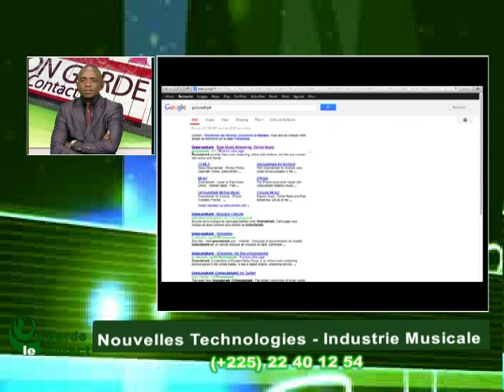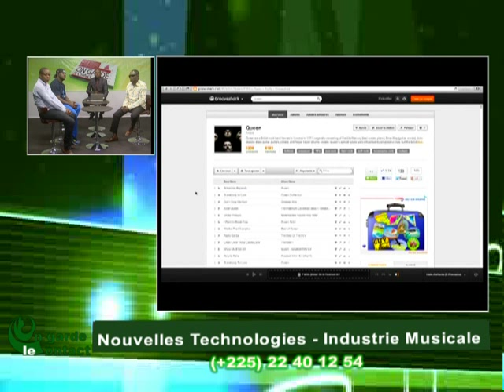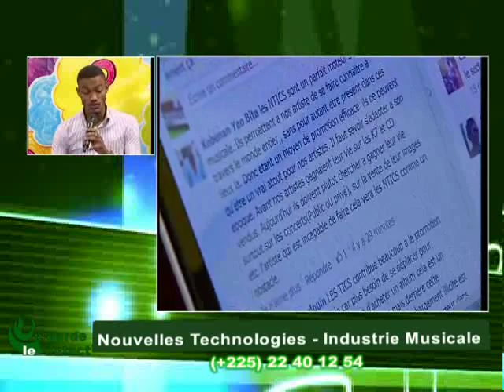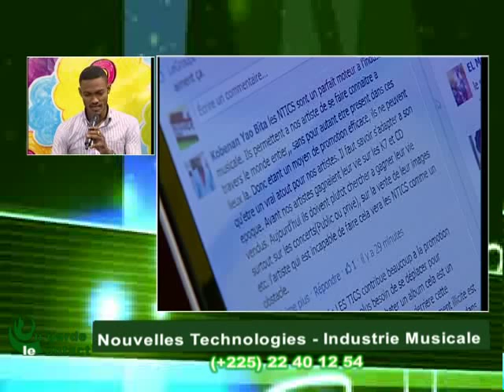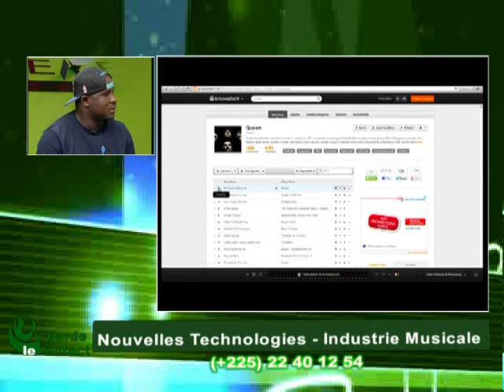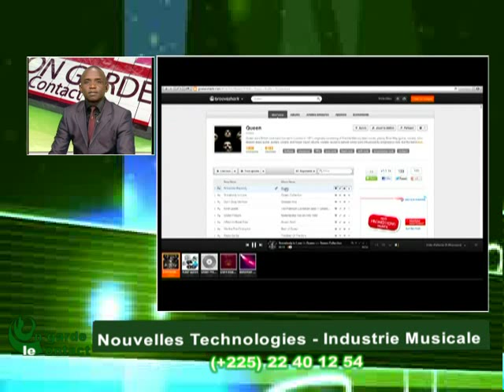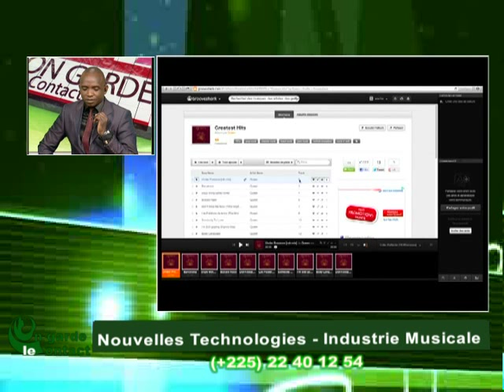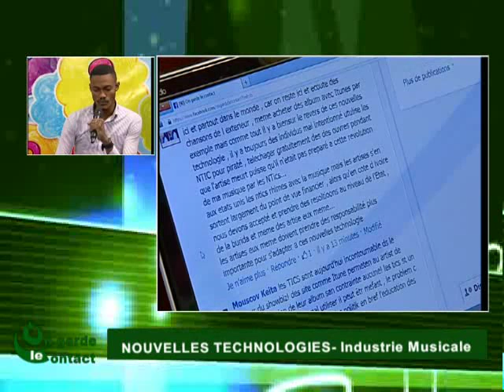On Garde le Contact du 20 Novembre 2013 avec Mohamed.K partie 2